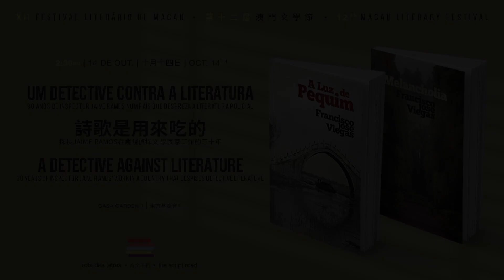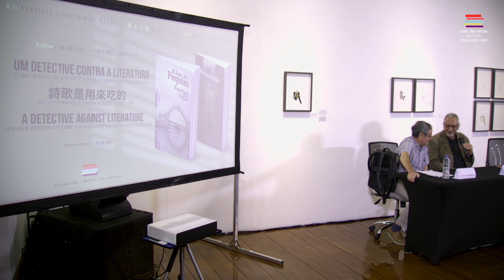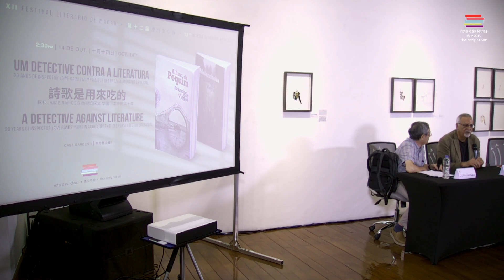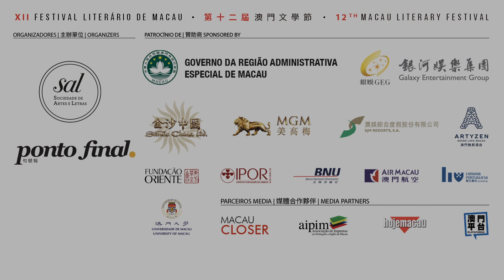TSR 2023: Um detective contra a literatura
UM DETECTIVE CONTRA A LITERATURA: 30 Anos de Inspector Jaime Ramos num País que Despreza a Literatura Policial

反對文學的偵探:探長JAIME RAMOS在蔑視偵探文 學國家工作的三十年

A DETECTIVE AGAINST LITERATURE: 30 years of Inspector Jaime Ramos' Work in a Country that Despises Detective Literature

Speakers: Francisco José Viegas, Joao Guedes

IDIOMA | 語言 | LANGUAGE: PT | 葡文 | PT